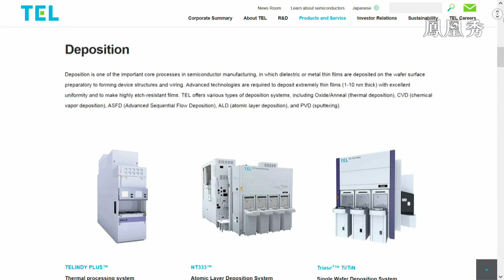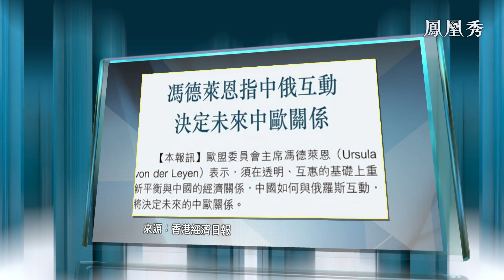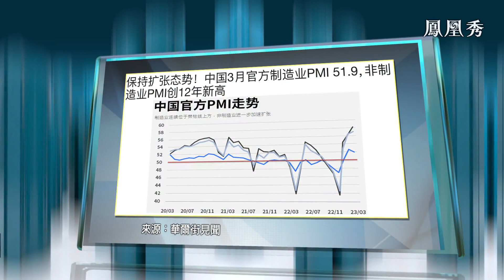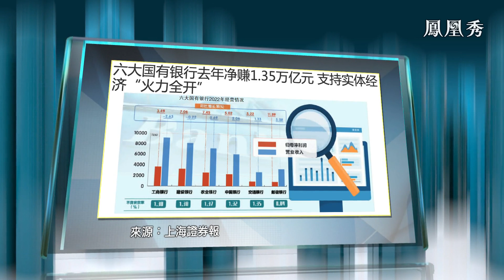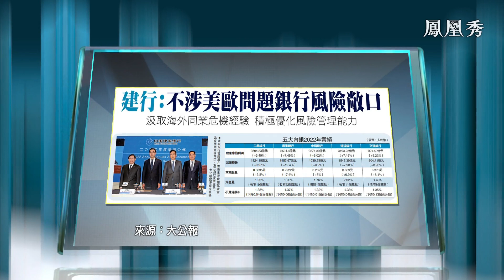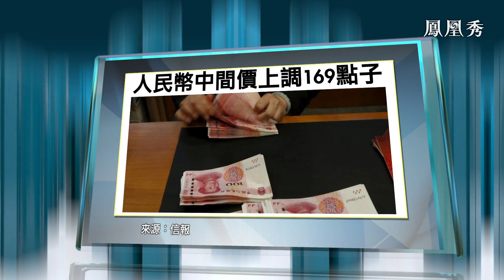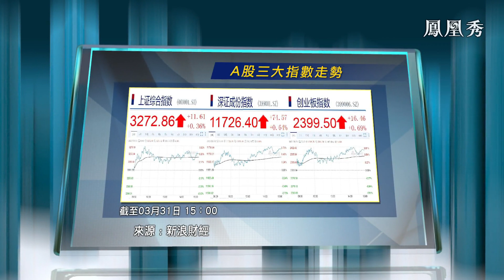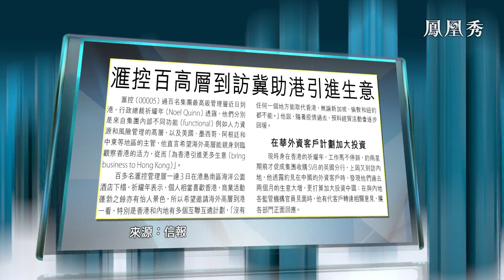台積電劉德音談美芯片法案，有些條件無法接受，坎貝爾稱中美關係新階段，促元首再度通話【金石財經】